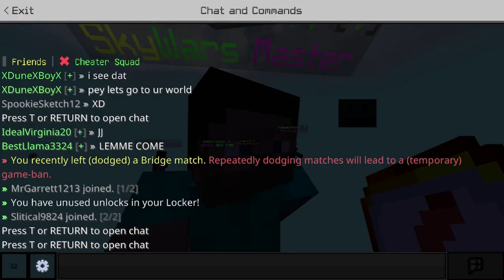Banned from Hive Bridge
in todays video i get banned on the hive's bridge